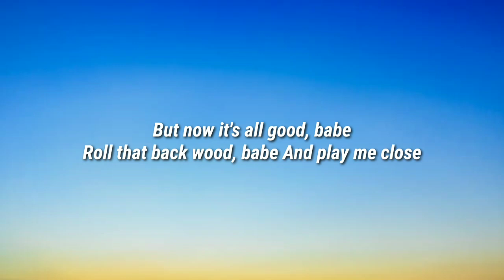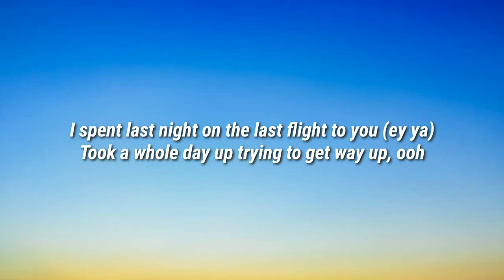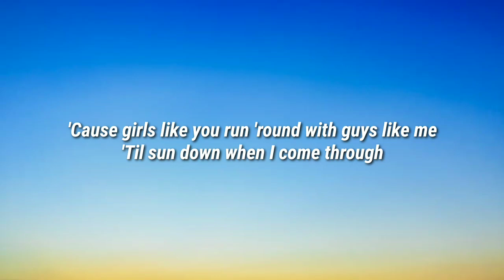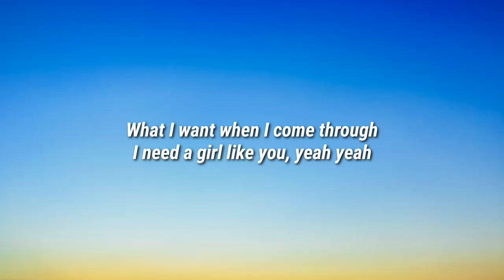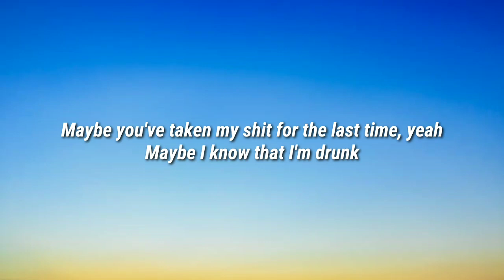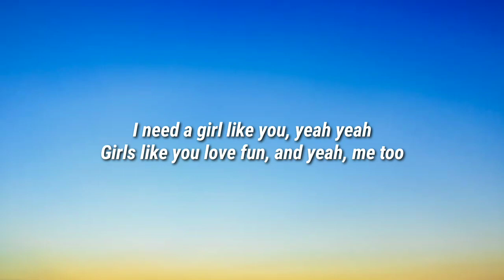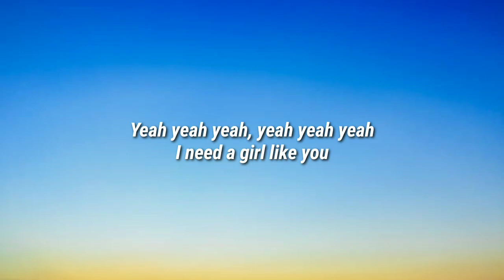Maroon 5 - Girls Like You (Lyrics) ft. Cardi B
Lyrics

Maybe it's 6:45